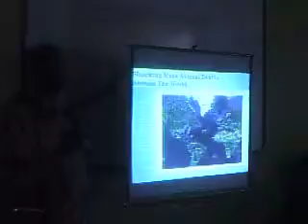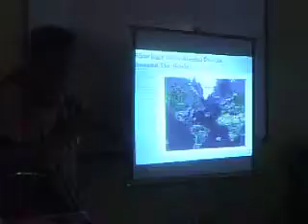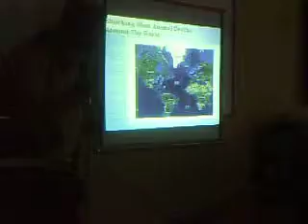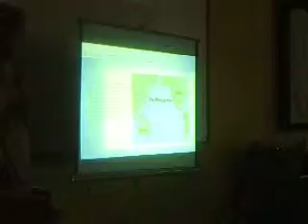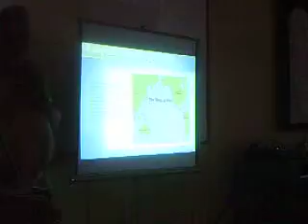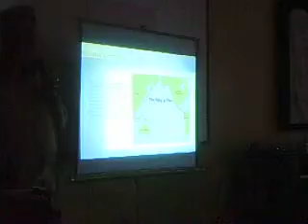Egypt Day of Departure Part 4.AVI